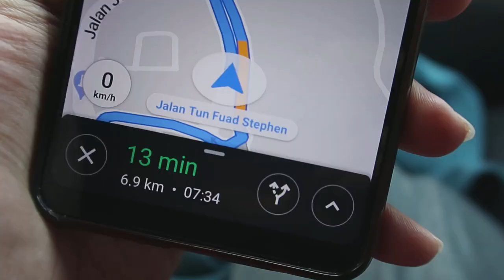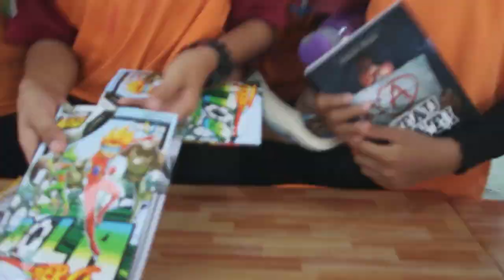Kisah Sedih Lagi Tragis! - SK TANJUNG ARU 1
Sekolah yang cukup meriah! Namun, ada beberapa insiden yang membuatkan Aman Wan berdrama air mata di sekolah! Apakah? Hahaha!